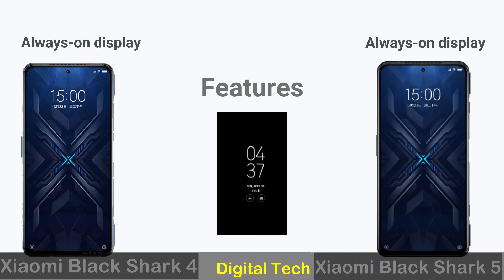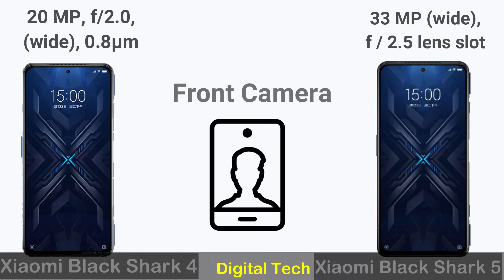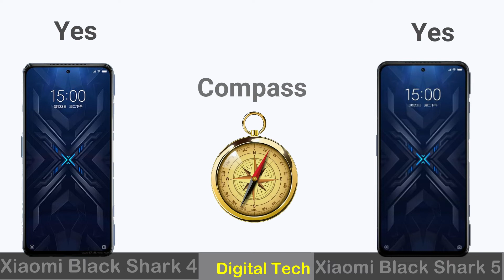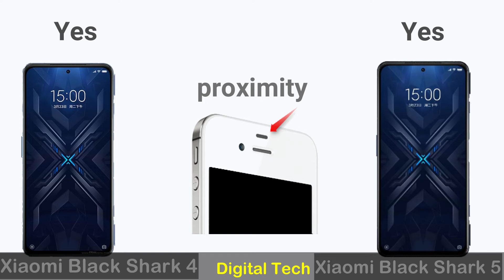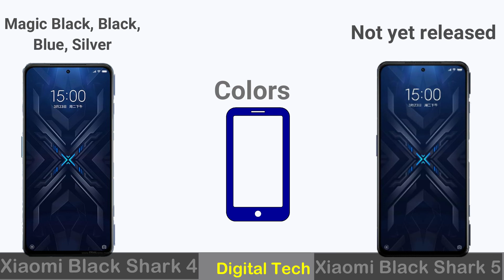Xiaomi Black Shark 4 vs Xiaomi Black Shark 5,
Xiaomi Black Shark 5 vs Xiaomi Black Shark 4,